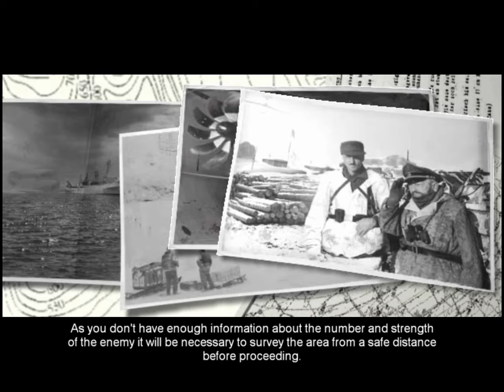Hidden And Dangerous 2 - Peklo A Spet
Zdravím vás,priatelia. Dnes opet letsplay z hry - Hidden And Dangerous II. Kde máme za úlohu nájst,zachránit a doviest spet k lodi zostreleného pilota. Nazval som to - Peklo a spet. Užívaj videa. Nezabudní dat subs,like a komentár. Dakujem ti. Vidíme sa u dalšíeho videa. Ahojte.